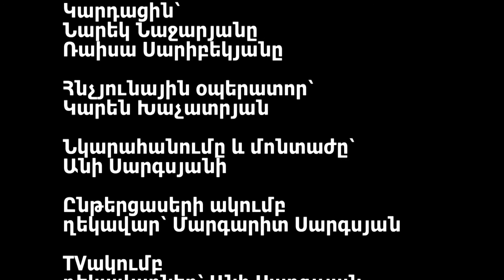Պարույր Սևակ «Անկեղծ ասած»